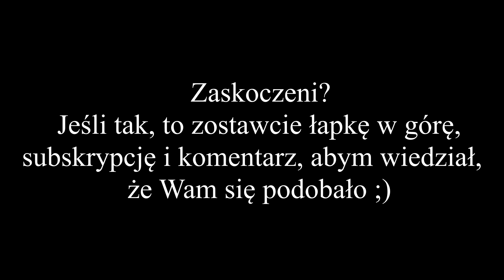Karta tatuaż /Magia z kartami #09/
Dawno nie było magii, co?
Spokojnie, dzisiaj kolejna dawka pozytywnej energii ;)